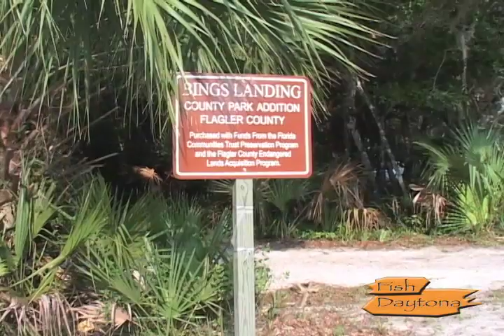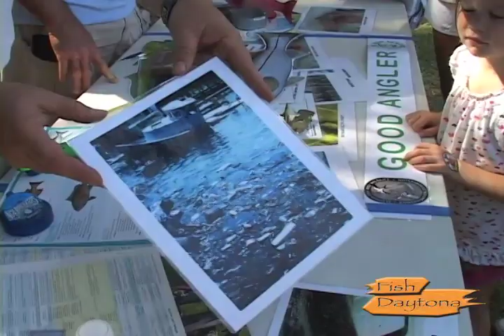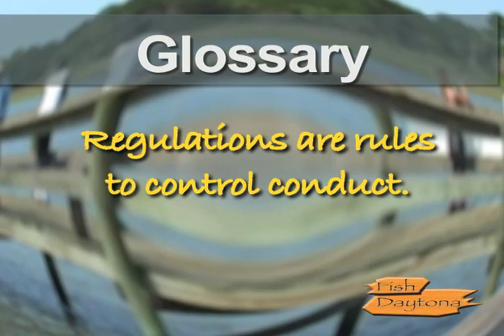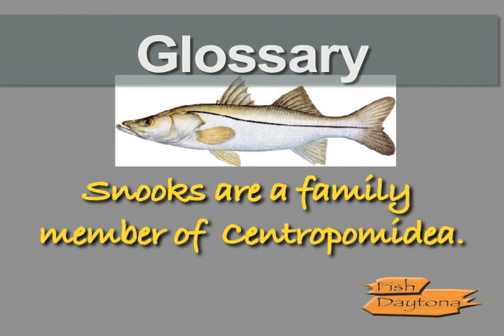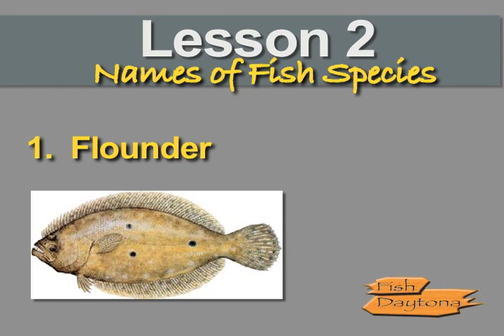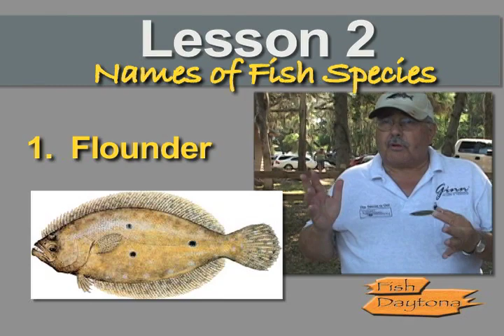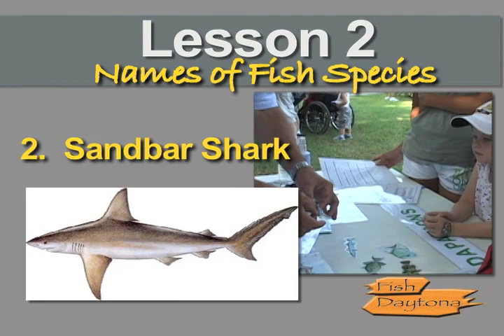Kids Fish Too_Part 1 of 2 (Show #5)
Kids Fish Too! This is the 5th show we've produced this year! All about educating kids who fish. Shot on location Flagler Sportfishing Club Kids Free Fishing Clinic